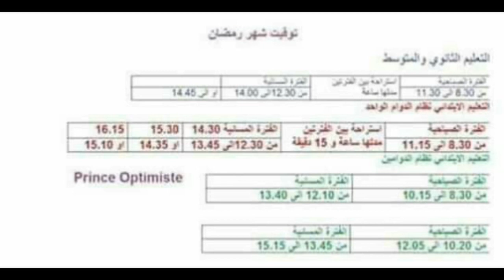توقيت الدراسة في شهر رمضان